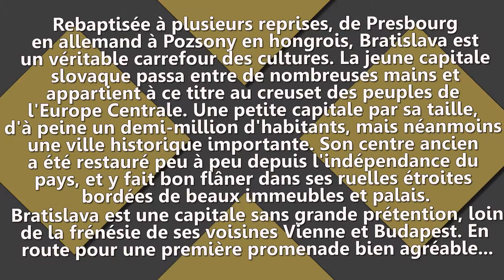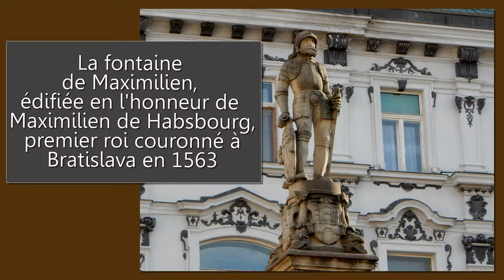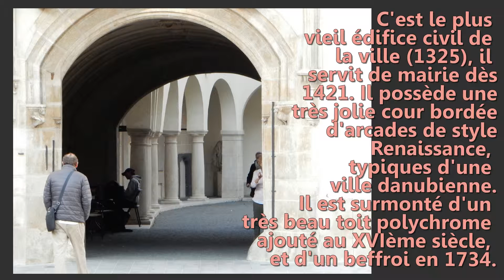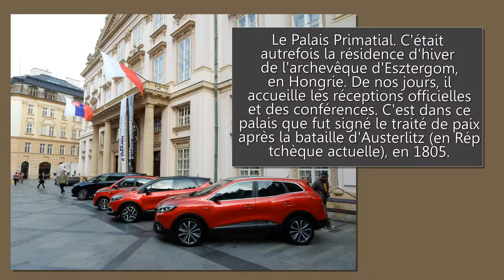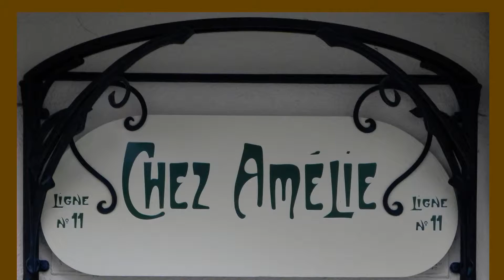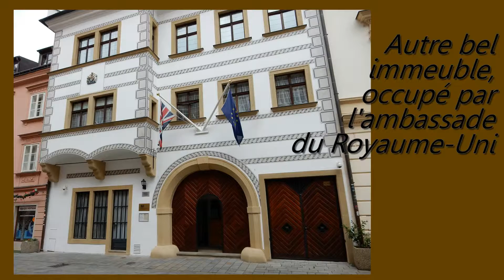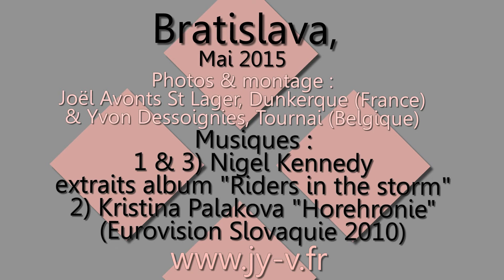Slovaquie 2015 : BRATISLAVA "1", de l'hôtel "Maroll's" à Ste Elisabeth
Bratislava, la capitale de la Slovaquie, est une petite capitale, dont on a rapidement vu l'essentiel des curiosités, mais qui s'avère être charmante, romantique, et bien agréable. Nous partons de notre hôtel, un bâtiment historique, vous nous engager dans la vieille ville, où nous attendent diverses curiosités. Ce diaporama nous emmènera vers l'église Ste Elisabeth, aussi appelée l"église bleue, on comprendra vite pourquoi...